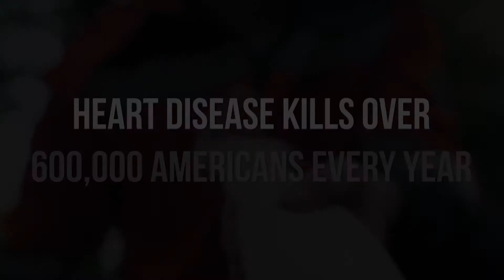Stay off My Operating Table - book teaser